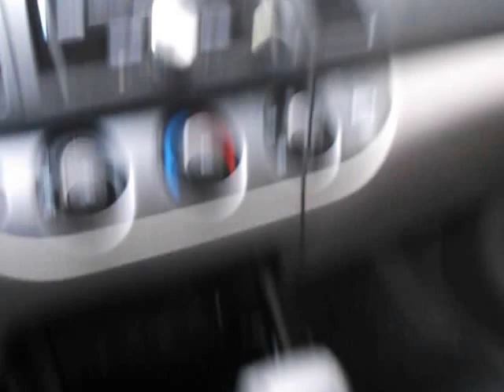getting the mail saturday